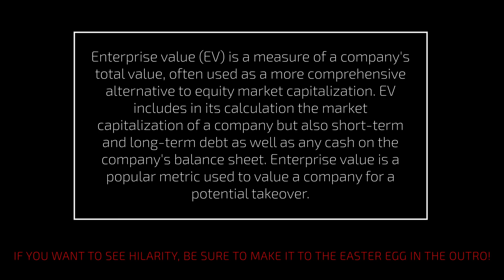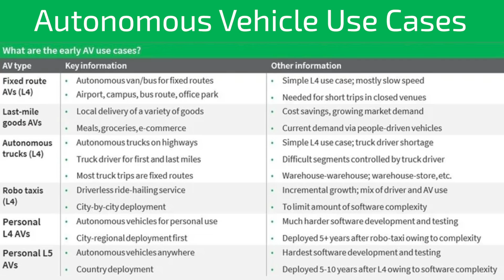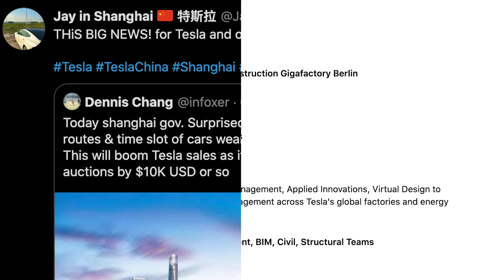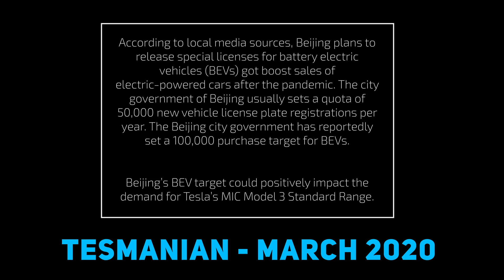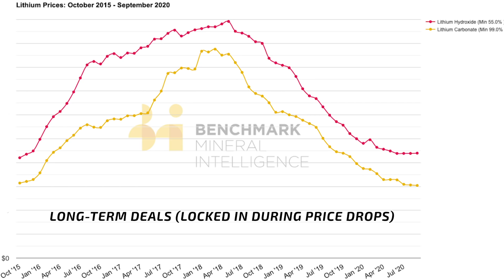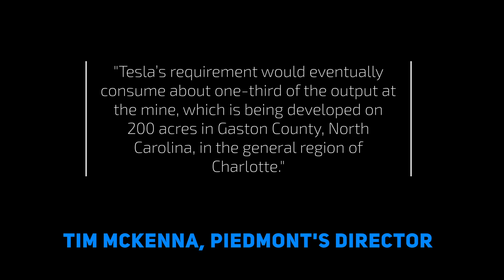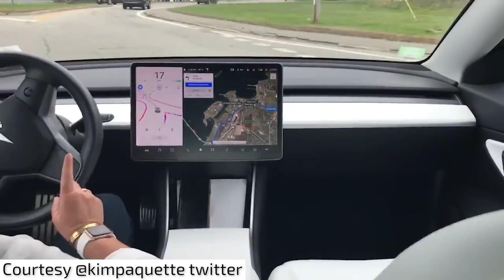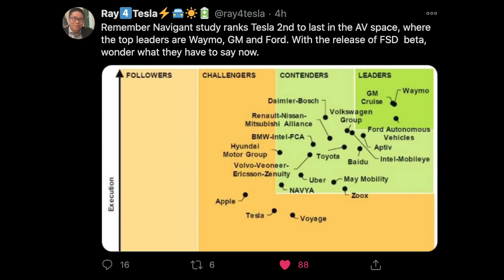Tesla's $8T Disruption (Tasha Keeney), FSD Beta (Daytime) Update, Lithium Depression ➕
Tasha Keeney shares how Tesla disrupts $8T in enterprise value in the public markets. We cover depressed lithium prices & consequences and share the newest FSD Beta daytime clips!

00:00 - Tasha on Tesla's $8T Disruption
00:20 - Intro & $8T Disruption Analysis
2:23 - Model Y Double Pane Windows
3:09 - Tesla Fires Head of Berlin Construction
4:21 - Shanghai License Plate Regulation Change
6:56 - Tesla Q3 2020 Safety Report
7:52 - Depressed Lithium Prices & Impact
10:29 - Newest FSD Beta Daytime Clips

Topics covered:

Tesla news
Tesla news today
Tasha Keeney tesla
Tasha Keeney on Tesla growth
Tesla opportunity
Tesla FSD daytime